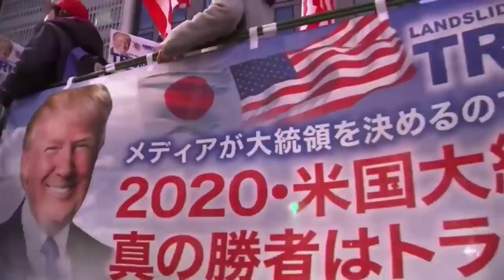Hoy en Japón, gracias gracias gracias!